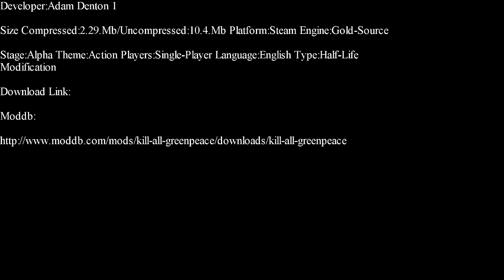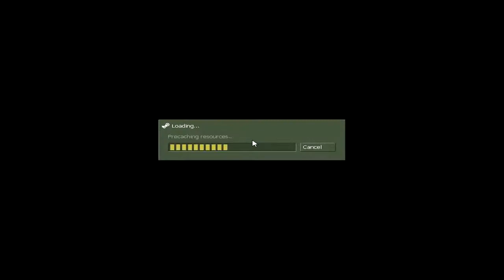Half-Life-Kill All Green Peace Part 1